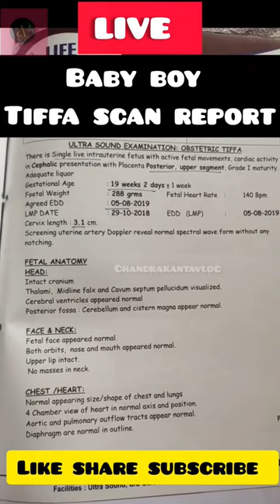Live baby boy tiffa scan report vira#shortvideo